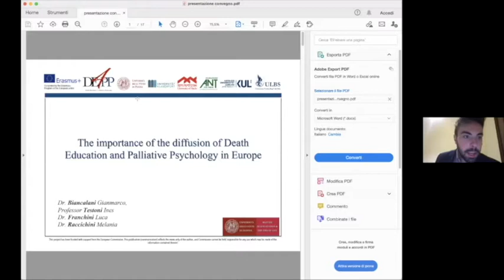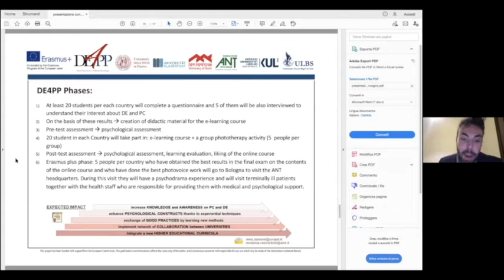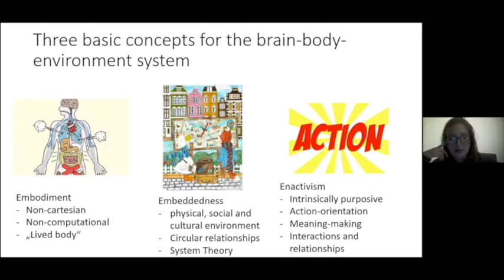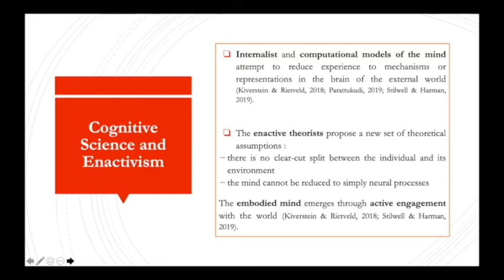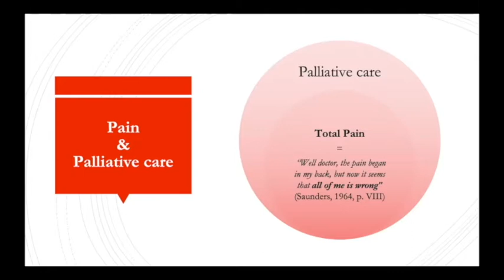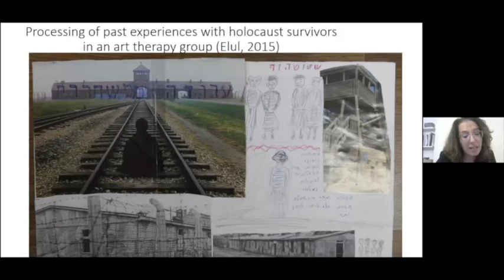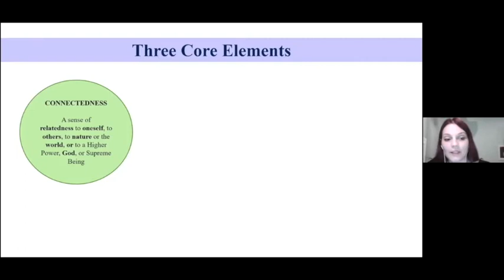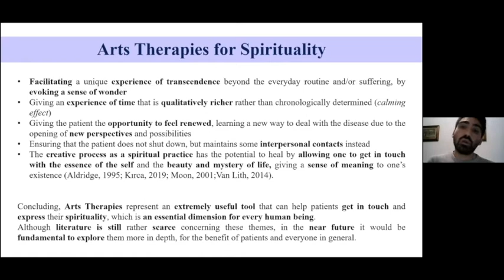Arts Therapies and Enactivism for Death Education and Palliative Psychology - DE4PP Conference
People are action oriented and their enactments shape the way they experience the world and interact with others. From an enactivist point of view, the cognitive mode of sense-making is enacted through#embodied-enactive interactions with the world. Being engaged with arts puts one into action. Making visualart, music, dance, drama, and theater holistically engages individuals across embodied, cognitive, intrapersonal, interpersonal and cultural aspects of the self. Thus, arts provide a means of enactive-embodied expression that enables individuals to make sense of and reshape their experiences and interactions.These processes can significantly contribute to meaning reconstruction in life experiences connected to death and dying.In this seminar we invite the participants to reflect upon the relationship between enactivism and creativearttherapies and the potential of the arts as enactment of sense-making in times of death and dying. The seminar will include presentations on enactivist art interventions in the field of palliativecare, deatheducation and bereavement. In addition, the presentations will explore the relationship between creative arts therapies and enactivism in the fields of education and mentalhealth.

Conference organized by DE4PP Erasmus+ project

Scientific Board: prof. Ines Testoni, University of Padova

Presentations:

0:04:06 The importance of the diffusion of Death Education and Palliative Psychology in Europe - DE4PP Project

Gianmarco Biancalani, University of Padova

0:18:22 Embodied Enactivism: Recent approaches to cognition and possible integrations into theory and interventions in grief

Maibrit Arbien, University of Padova

0:33:06 Enactivism applied: Psychology, medicine & palliative careAlice Culcasi, Erika Iacona, Lorenza Palazzo & Silvia Piol, University of Padova

0:49:12 Creative arts therapies as an enactivist intervention in time of loss and grief
Dr. Shoshi Keisari, University of Padova

1:04:57 Spirituality and the Essential Contribution of Arts Therapies
Chiara Franco, Marco Antonellini & Sara Pompele, University of Padova

1:18:36 Qi Gong Practice Focuses Groups as it Motivates Enactivism Processes for People who Experienced Traumatic Loss

Dr. Nurit Gafni, Psychotherapist, Expressive Arts therapist and Supervisor